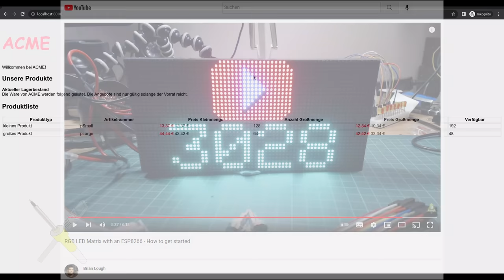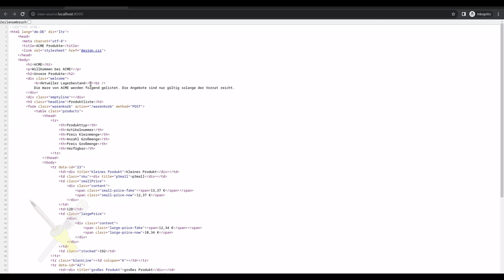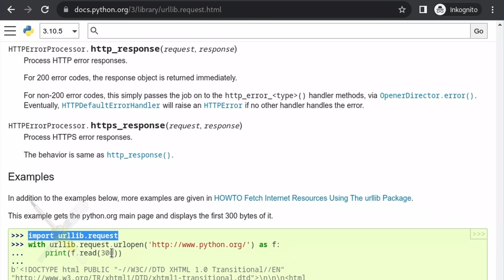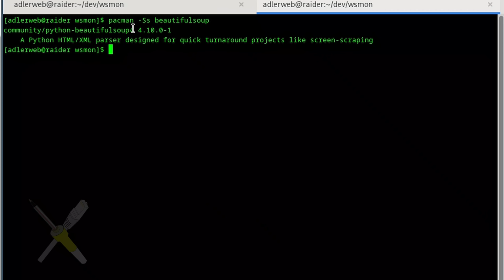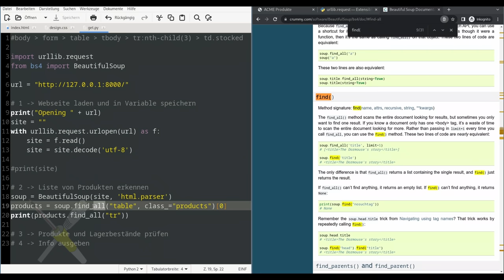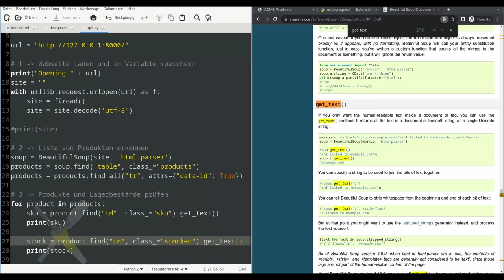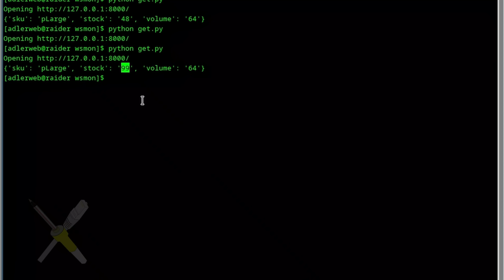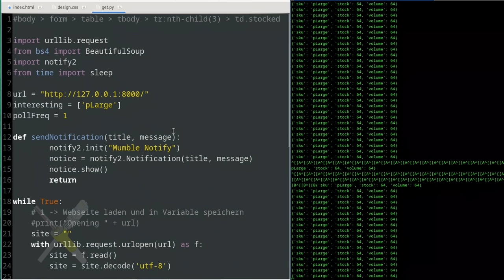BitBastelei #497 - Webseiten-Überwachung mit Python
Manche Aufgaben sind nervig - aktuell zum Beispiel regelmäßig bei Lieferanten schauen, ob die gewünschten Produkte wieder lieferbar sind. Mit etwas Programmierung kann man solche sich ständig wiederholenden Aufgaben an den Rechenknecht abtreten und sich auf interessantere Dinge konzentrieren.

Inhalt:

00:00 Warum das Ganze?
00:58 Ausgangslage
04:10 Textsuchen und Regex
05:20 HTML und DOM
09:26 Sprache und Todo-Liste
11:25 1: Webseite mit urllib laden
17:24 2: DOM verarbeiten mit Beautiful Soup
26:54 3: Daten aus Webseite verarbeiten
33:32 if in / Text vs. Integer
37:27 Desktopbenachrichtigungen
40:38 Fazit

Transparenz:

Es wurden absichtlich keine Geräte oder Produkte gezeigt. Besprochene Sprachen und Tools sollten alle Freie Software sein. Die Bezeichnung "ACME" dient als Platzhalter und hat nichts mit gleichnamigen, realen Firmen zu tun.